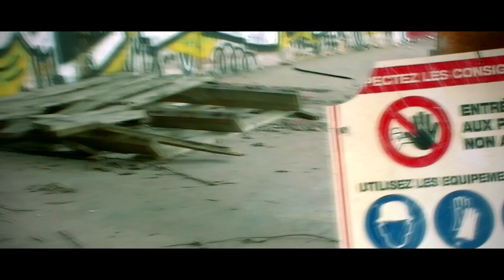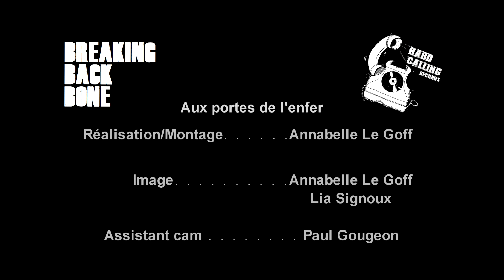BREAKING BACK BONE - Aux portes de l'enfer (Clip officiel)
Clip officiel du titre "Aux portes de l'enfer" de Breaking Back Bone.
Tourné à Rennes le 16 et 17 mai 2019.

Remerciements : Lia Signoux, Paul Gougeon, Baptiste Chenay, Annabelle Le Goff